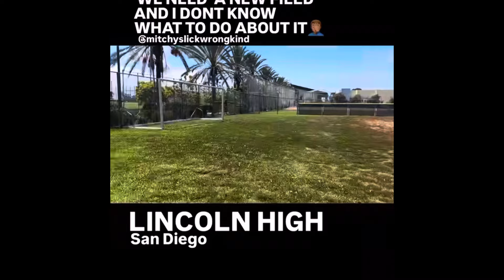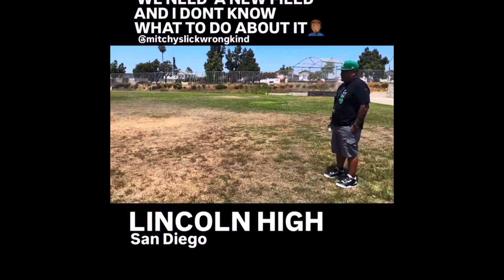MITCHY SLICK @wrongkindrecords NEED HELP‼️💯👀🙏king